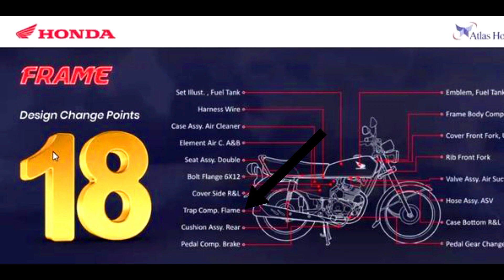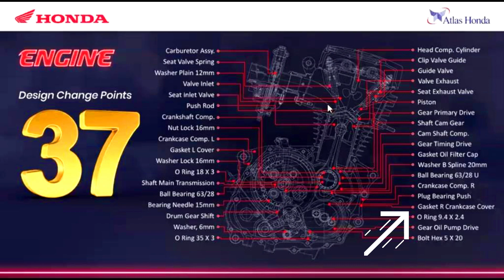Honda 125 New Model 2022 Complete 55 Changes Explained On See Tech | Tabdeeli Aa Gai...!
I explained all the 55 changes of Honda CG 125 2022 in this video that Atlas Honda Claims. Insha'Allah I will try to upload a complete walk around video and first look video as soon as possible.